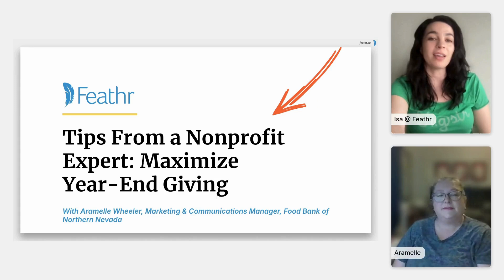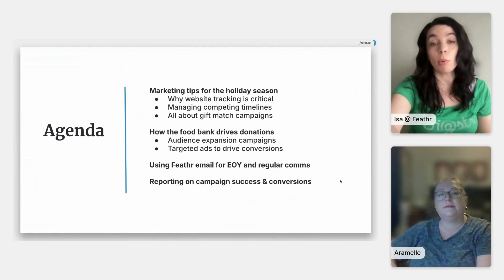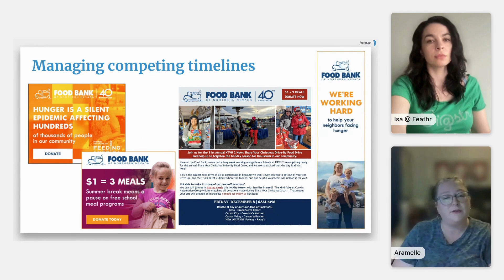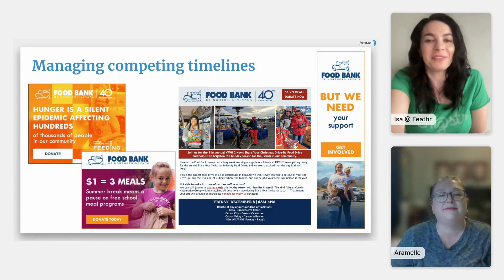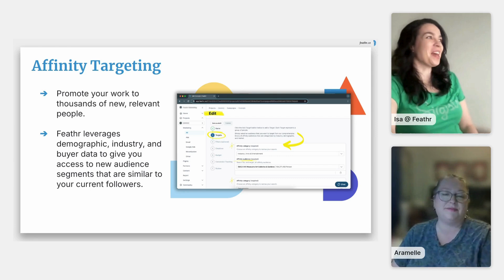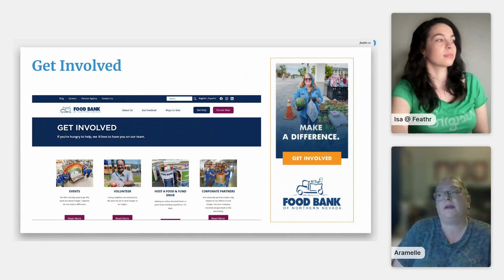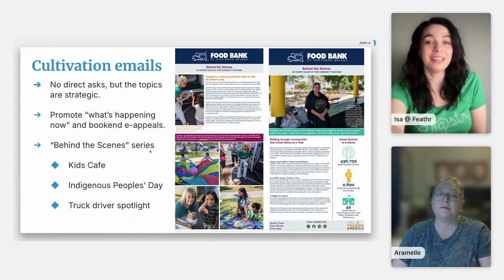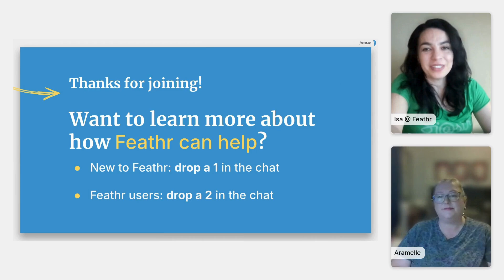Tips from a nonprofit expert: How to maximize year-end giving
Aramelle Wheeler, marketing & communications manager at Food Bank of Northern Nevada, a seasoned expert in driving donations through strategic digital campaigns, joins us in this Feathr webinar.
She shares firsthand experiences and actionable insights on how to get the most out of Giving Tuesday and year-end donation campaigns.

Key takeaways:
- Discover how to use Feathr to run impactful email and ad campaigns that resonate with donors.
- Learn the dos and don'ts of setting up gift match campaigns.
- Get recommendations on creating a timeline that maximizes your campaign's effectiveness from start to finish.
- Understand how to track conversions and measure the success of your campaigns, ensuring that you can do even better next year.

// ABOUT FEATHR

Nonprofits and associations use Feathr’s digital marketing tools to increase awareness, boost online donations, promote events, recruit volunteers, and ultimately do more good. Feathr simplifies promotions by providing a central place to manage digital advertising, email marketing, and peer-to-peer campaigns, as well as build ads, landing pages, and more.